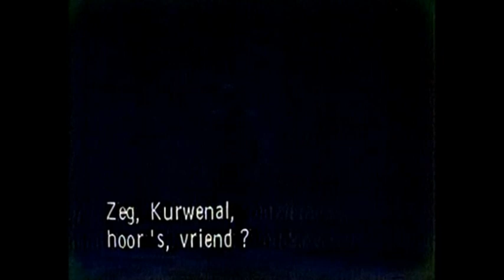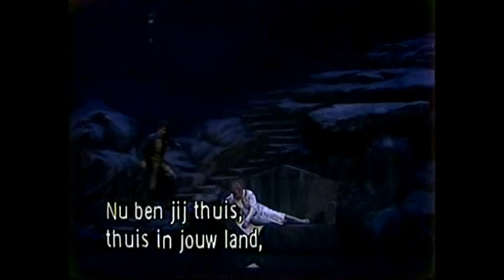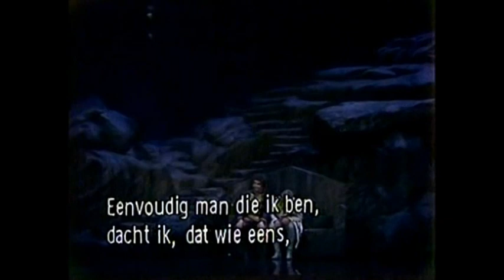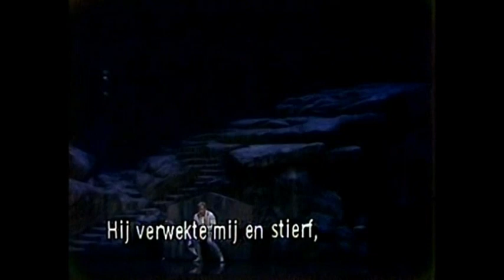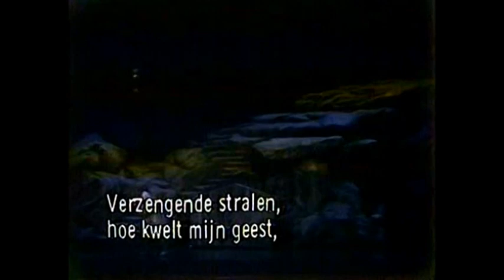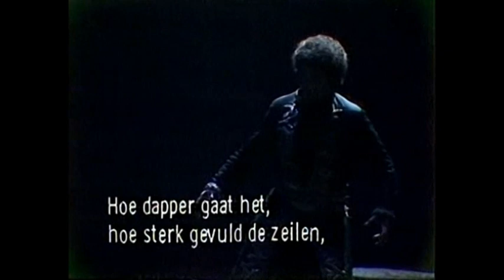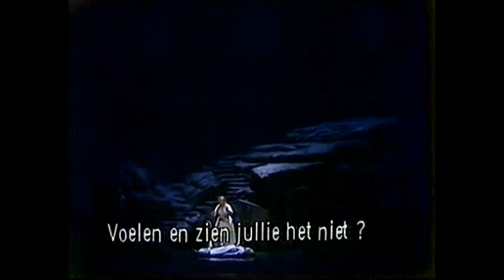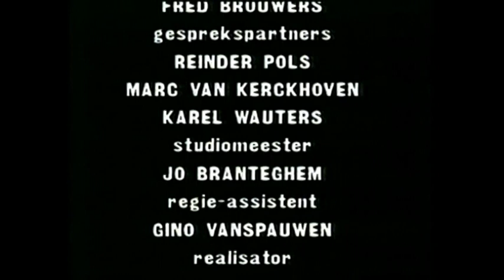Tristan und Isolde Brussel·les 1985 3/3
Richard Wagner:
TRISTAN UND ISOLDE
Acte 3er

Gwyneth Jones (Isolde)
Spas Wenkoff (Tristan)
Manfred Schenk (Marke)
Franz Grundheber (Kurwenal)
Livia Budai (Brangaene)
Christian Jean (Melot)
Hubert Delamboye (Hirt)
Leandro Lopez (Steuermann)
Chorus and orchestra of the Belgian National Opera
Conductor (Sylvain Cambreling)
Producer: Gilbert Deflo
Brussels, 19 de maig de 1985